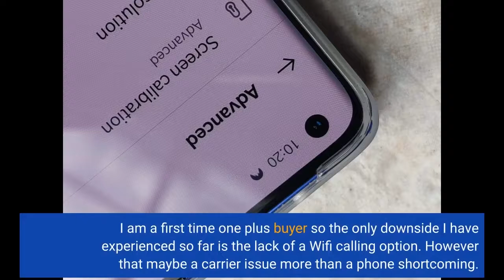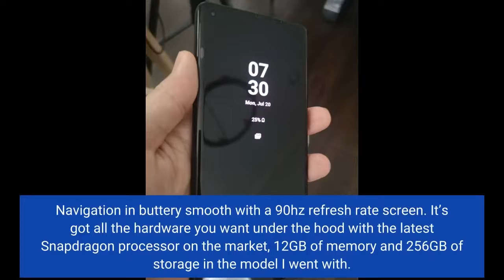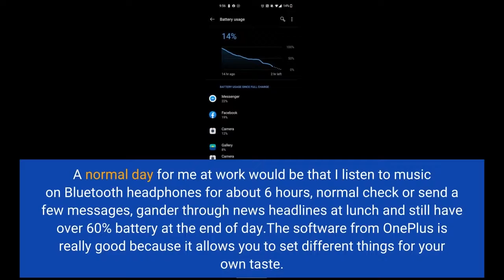OnePlus 8 Glacial Green,​ 5G Unlocked Android Smartphone U S Version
OnePlus 8 Glacial Green,​ 5G Unlocked Android Smartphone U.S Version, 8GB RAM+128GB Storage, 90Hz Fluid Display,Triple Camera, with Alexa Built-in,